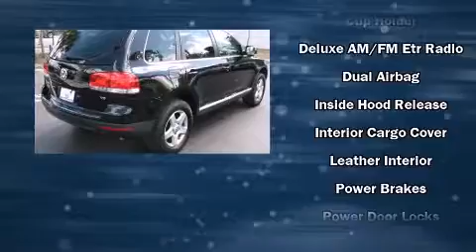2003 Toyota Sequoia Limited V8 in Hollywood, FL 33023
Jumbo Auto & Truck Plaza
1640 S. State Road 7,

Here's a great deal on a 2003 Toyota Sequoia. It features an automatic transmission, rear-wheel drive, and a powerful 8 cylinder engine. It includes heated seats, a power seat, fully automatic headlights, cruise control, an overhead console, a roof rack, rear wipers, and power windows. Features such as automatic climate control and leather upholstery prove that economical transportation does not need to be sparsely equipped. Third row seats expand the maximum passenger capacity to 8. Audio features include a CD player with AM/FM radio, a cassette player, and 10 speakers, providing excellent sound throughout the cabin. Toyota also prioritized safety and security by including: dual front impact airbags, traction control, brake assist, a security system, and 4 wheel disc brakes with ABS. For added security, dynamic Stability Control supplements the drivetrain. Our team is professional, and we offer a no-pressure environment. They'll work with you to find the right vehicle at a price you can afford. We are here to help you.